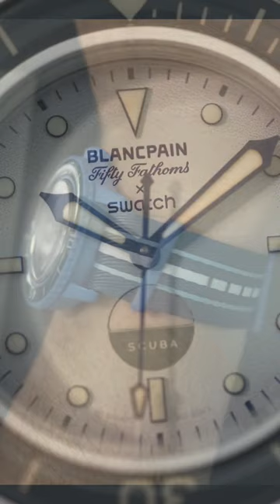Hands-on with the Blancpain x Swatch Scuba Fifty fathoms Sistem51 Bezel action Video up now